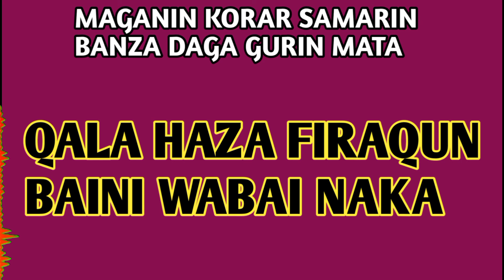maganin korar samarin banza daga gurin mace